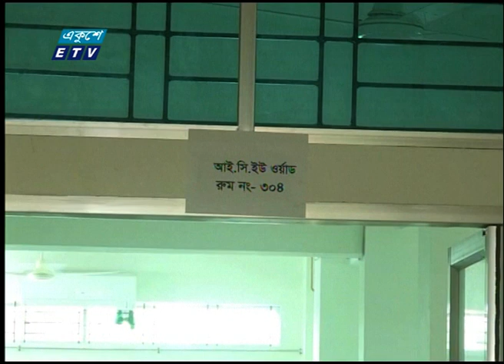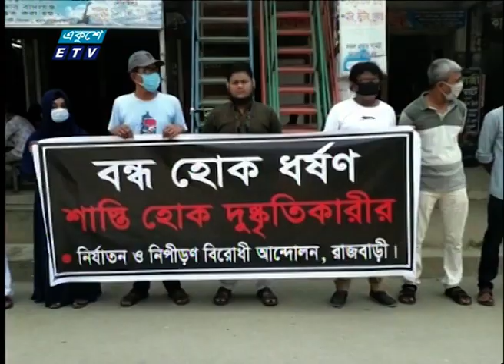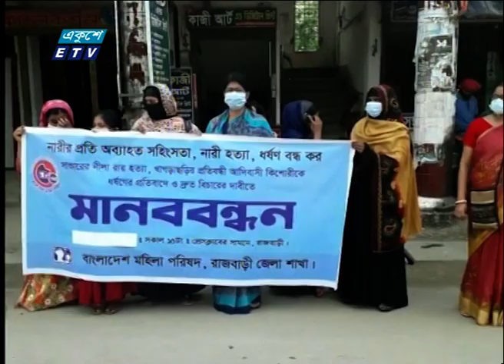11 Am News || বেলা ১১ টার সংবাদ || 04 October 2020 || ETV News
২০০০ সালের ১৪ই এপ্রিল এটি সম্প্রচার কার্যক্রম শুরু করে। টিভি চ্যানেলটির খবরে নতুনত্ব ও অভিনবত্ব থাকার কারণে দর্শকদের কাছে বিপুল জনপ্রিয়তা লাভ করে। দেশ বিদেশের সর্বশেষ খবর, নাটক, সিনেমা, ডকুমেন্টারিসহ নানা খবর ও বিনোদনমূলক অনুষ্ঠান প্রচারিত হয় একুশে টেলিভিশনে।